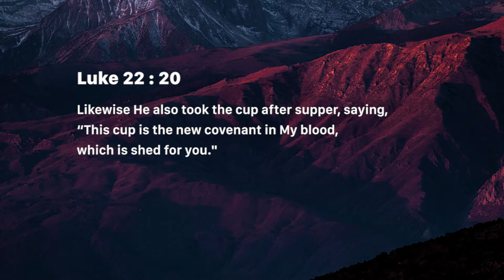The blood of covenant (Saturday March 30, 2019)